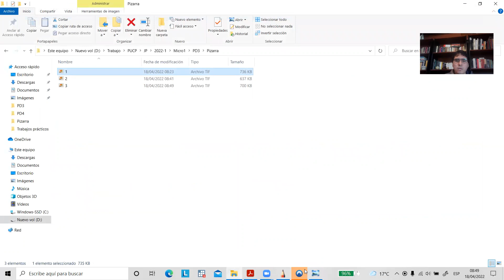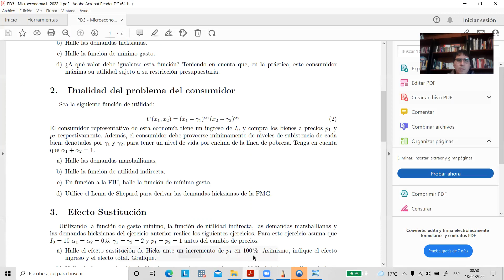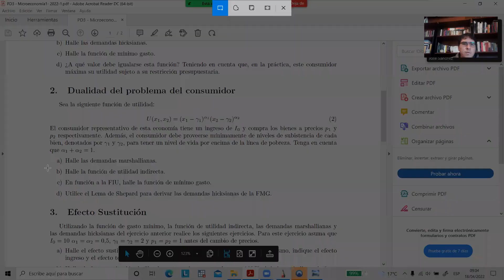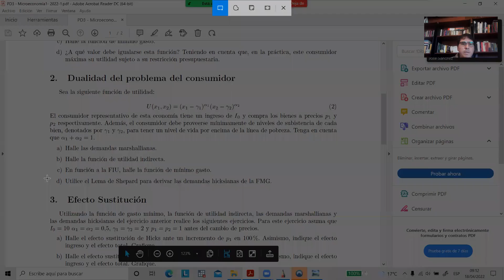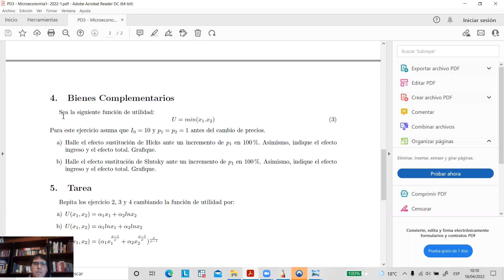PD3 MICROECONOMIA 2022-1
PRACTICA DIRIGIDA MICROECONOMIA 2022-1